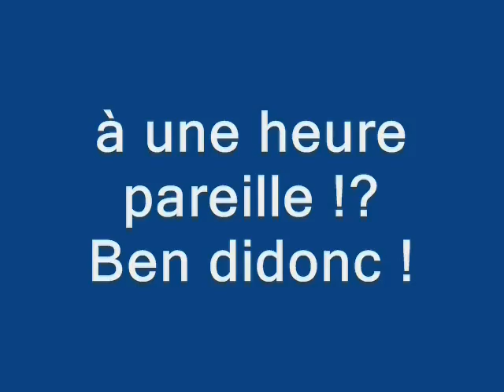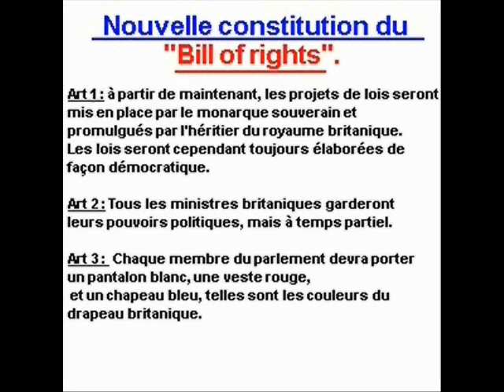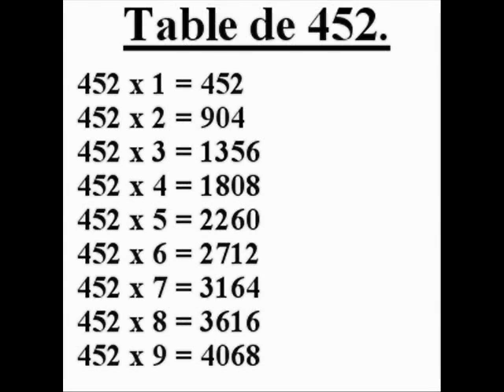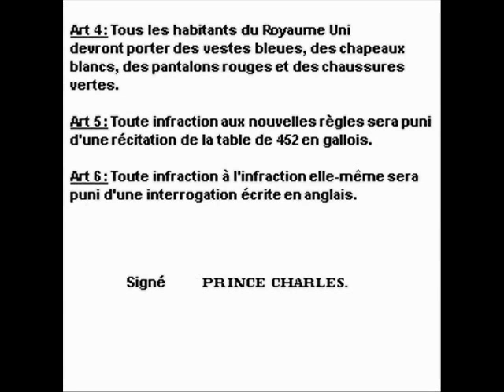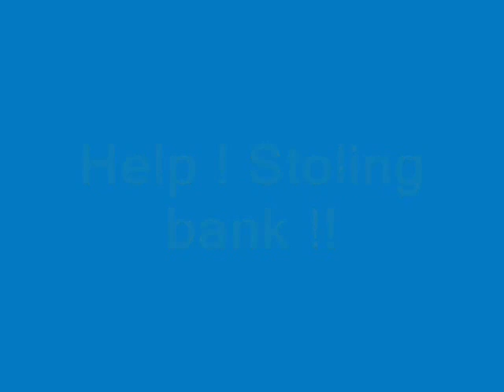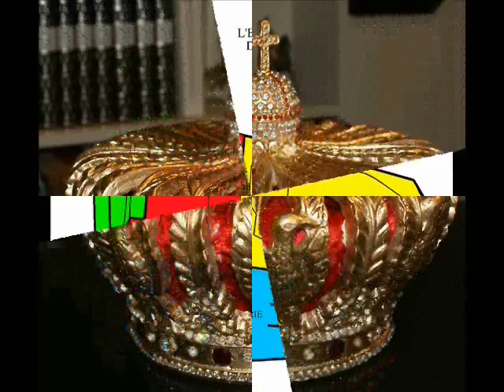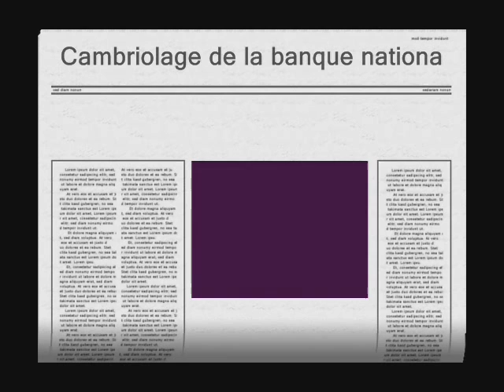Les infos de minuit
Cette fois, les vidéos de durée inférieure à 10 minutes, c'est finit, pour l'instant (et seulement pour l'instant !!)
J'ai le plaisir maintenant de vous présenter une des mes grandes émissions vidéographiques de la série des 3 heures du peuple (le nom parodique en lien avec les 2 minutes du peuple de F. Pérusse).
Cette émission vidéo est une parodie (et une belle !) d'après avec les Infos de 20h sur TF1. Elle raconte l'histoire de Jp National qui prend le risque de présenter, à l'aide de son ordinateur, les informations (même complètement et parfaitement ironiques !) sur
l'actualité dans le domaine des micronations, en grande parti (...) à minuit en plus !
Attendez-vous à des passages rigolos, au présentateur de l'émission qui s'énerve après les personnages présents durant la vidéo, etc.

Parties de l'émission.
1) Sealand Principality et son nouveau leader.
2) La drôle de Constitution britannique !
3) Les Déboires des Beauchesnois (ou l'affaire Chesnaie Empire).
4) Jp National et Cetelem.
5) L'affaire Eric Lis, indépendance voulu !

Sans oublier le début, avec le générique, le globe terrestre en GIF;
La fin avec un magicien appelé Chapalus qui demande à Jp National de boucler l'émission (allez savoir pourquoi !)

Les acteurs (numération importante dans cette partie).
1) Jp National (le plus important, car il est le présentateur de l'émission),
2) Dragonus (son ami imaginaire, et le premier à entrer dans l'émission en tant
que personnage virtuel),
3) Timey Jilkawod (un Gallois francophone imaginaire aussi)
4) Prince Charles (juste parce qu'il est interviewé par téléphone)
5) Frank-Mark Samson (Empereur fondateur de l'Empire de la Basse Chesnaie, une micronation enclavée dans le territoire Français),
6) Chapalus (vu comme un serviteur de Jp National, car il le prévient pour toute chose arrivant, Magicien et Potioniste),
7) Cetelem (le fameux personnage publicitaire présent dans l'émission en tant qu'invité de la soirée),
8) Barack Obama (le grand président des USA, en quelque sorte interrogé sur l'affaire Eric Lis)
9) Eric Lis (le dernier personnage de l'émission (empereur ironique de l'Aerica, une micronation Americano-Canadienne dont la capitale est Montreal.
Eric Lis a plus de vingt ans, et serait (parait-il un docteur).

La bonne raison pour laquelle j'ai voulu mettre cette vidéo, c'est parce que des émissions vidéographique comme les INFOS DE MINUIT, il y en a pas 500 sur YouTube.
Et c'est grâce à mon nouveau compte que j'ai pu la mettre, bien que durant presque 1/2 heure !!